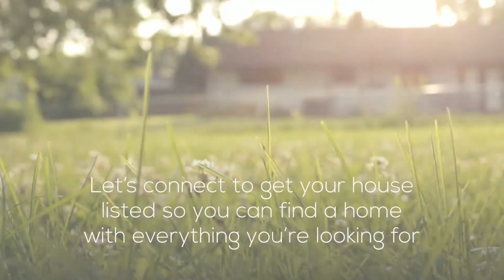Summer Is a Great Time To Upgrade - Vic Markarian Realty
If you're ready to upgrade your home, summer is a great time to do so.

Current trends in the housing market make this spring a great time to buy or sell a home. Let's get together to get you the answers you need to make the best decision for your family this year